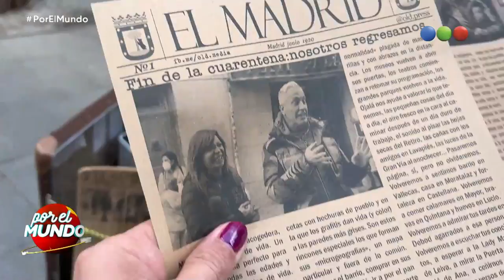Programa 33 con Lizy Tagliani en Madrid (27-12-2021) - Por el Mundo 2021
Telefe estrena una nueva temporada de "Por el mundo". Marley junto a Mirko recorrerán destinos imperdibles junto a grandes figuras invitadas.

Lizy y Marley recorren una de las grandes ciudades de Europa junto con Mirko. Cada noche disfrutaremos en vivo de todos los atractivos y de los sitios preferidos de Flor.

Con un despliegue de producción único, el clásico ciclo de viajes y humor, se traslada a distintas partes del mundo para una emisión de lunes a viernes en vivo. Cada semana una figura invitada y una ciudad diferente. Una propuesta imperdible para conocer y compartir grandes momentos junto a las celebridades más queridas.